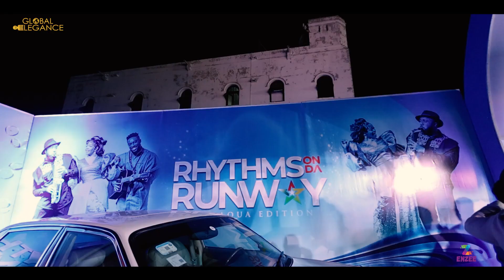GLOBAL ELEGANCE ACTIVATION AT RYTHMS ON DA RUNWAY